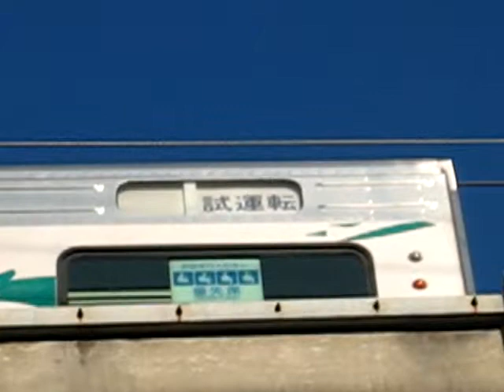愛知環状鉄道(Aichi Loop Line)2000系方向幕回転3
愛環2000系方向幕の回送（例によって2番目の臨時からですが）からシャトル三河豊 田までの変化です。1・2作目と合わせて見ると方向幕のほぼ全容がつかめると思います 。最初は慌てていたため、手ブレが大きくなっていますので、1/2スロー再生にしています。おまけ付き。2008年9月撮影
※スロー再生を入れて、再アップします。